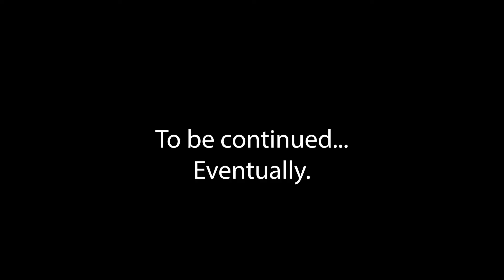Metal Gear Rising: Revengeance (File R-00), Suffering Edition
THE MEMES..!